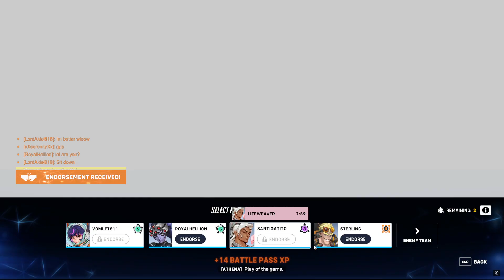Overwatch 2 game Play. Wednesday Night short round!!